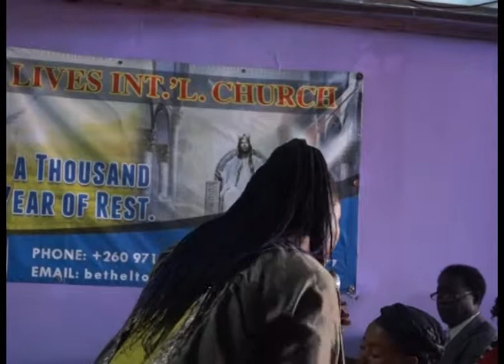Prophetess Mirriam Gondwe - The Person of Grace part 2